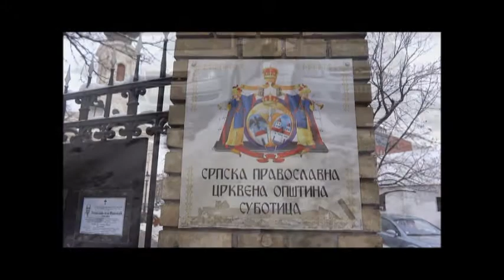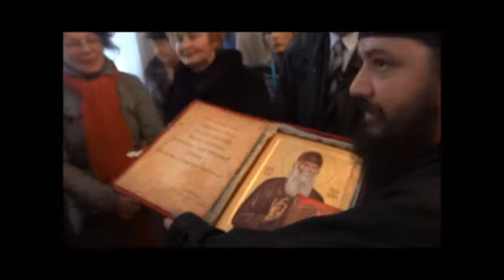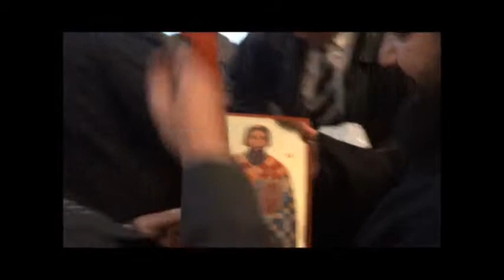Detalj posete ambasadora Rusije subotičkoj parohiji